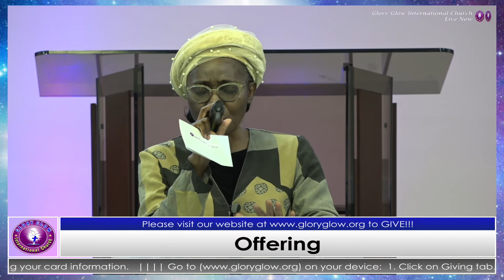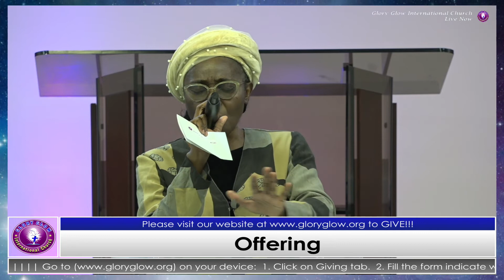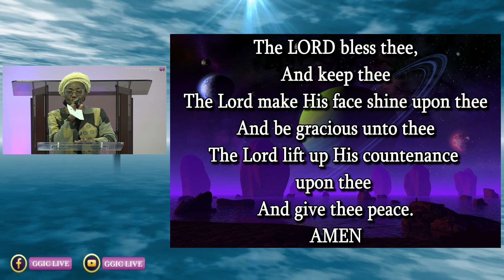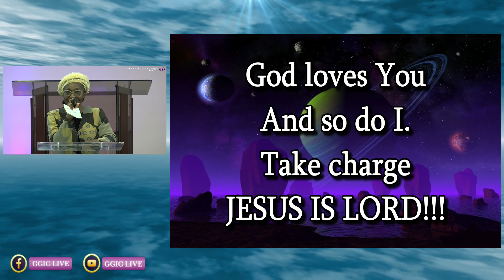Hour of the Word, Wednesday 04/27/2022 - Principles Of Divine Enlargement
Preacher: Brother Akintayo Olaomi (GGICLIVE)